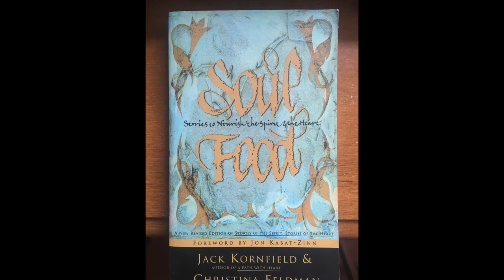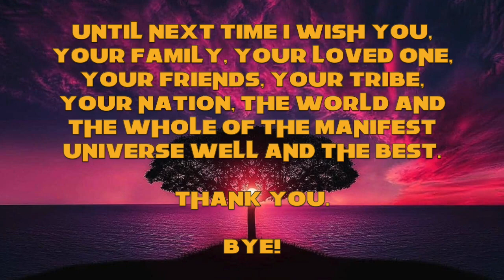The Story of the Buddha as The Banyan Deer - Meditation #7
Hi - this week is, due to some personal circumstances, a slight change from the previous videos. It's a reading of one of my favourite stories from one of my favourite books, and the story really is quite beautiful.

Soul Food is a collection of stories with a spiritual emphasis collected from a variety of cultures and traditions. The book is edited by the renowned Buddhist teacher Jack Kornfield and Christina Feldman, whom I'm less familiar with, and it's a book that literally keeps on giving. I've had a copy for almost 20 years now. In fact my original copy was stolen in a bag that had also gone with me to the Wall in Israel in 2005 and I often wonder if the person who stole that bag had ever read the book, and if it had any effect on him.

This particular story is incredibly powerful. I actually read this out loud at an event in 2017 called Berakah Cafe (a night of music, stories and meditation) and the people listening found the story very moving, which is exactly what I wanted.

Actually this was originally uploaded on the Berakah Project channel and it's already had quite a few views - no, not as many as PewDiePie but tbh his work is vital to all our lives - but I'm happy that people have heard it so I'm uploading it here so that subscribers to this channel may benefit too!

I know 20 minutes sounds like a huge swathe of time to a busy person like you but I PROMISE if you allow yourself that 20 minutes and listen to this you will feel something at the end of it, and you will be, at least in a small way, changed. My inner rallying cry has always been 'No one is free until we are all free!".

Please give yourself that 20 minutes.

I'm a professional musician, composer and writer living in London, UK in this the year 2020. I play guitar in the styles of Jazz, Rock, Blues and Soul. For the last fifteen years or so as well as playing and writing music I have been the founder of a charity called Berakah Arts which used music to bring together people from different religions and cultures.

For much of the 90's and 2000's I wrote articles for various UK based music or guitar magazines such as Making Music, melody maker, Guitarist, The Guitar Magazine and Guitar Techniques. As a freelance guitarist I've recorded and toured the world with various bands.

Obviously Berakah Arts is on a hiatus right now, and with no telling when I'll get back to playing live I decided that I wanted to use my guitar and music to help people at what is a challenging time for all of us. Meditation can help calm the emotions, clear the mind and strengthen the body so that's why I'm starting there.

I want to build this into a place for spiritually minded people looking to relax, find things of interest to them and those perhaps asking some questions. I'm not saying I have any answers but I can be fairly certain they'll be questions we all ask! Eventually I'll be sharing my own spiritual experiences or insights with you, many of which I'm sure will be similar to yours. We'll get into that  as the channel grows and develops.

I hope you find the meditation beneficial and the reading thoughtful or helpful.